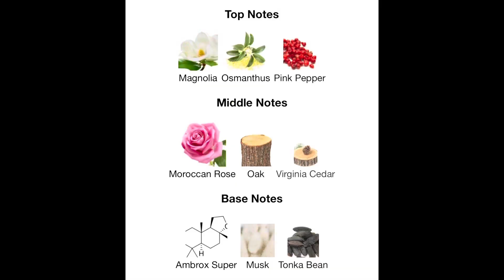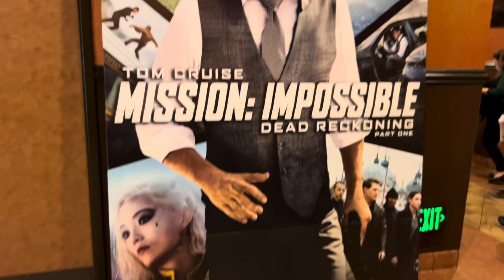NEW Eau Coeur Thomas De Monaco FRAGRANCE | DAY IN LIFE VLOG 🔥🔥🔥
Buy this fragrance / samples @